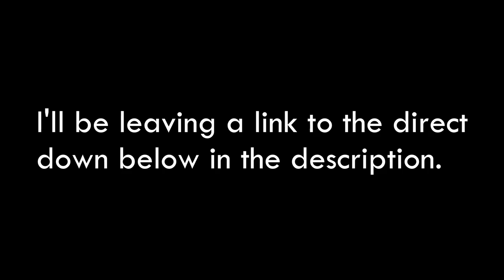Nintendo's Direct was........okay? I guess?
no monke, no hope